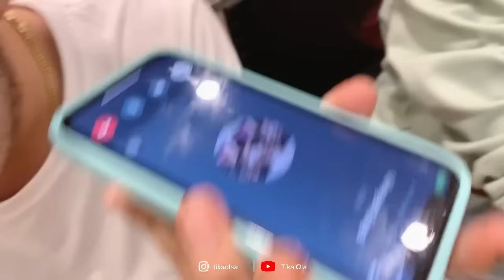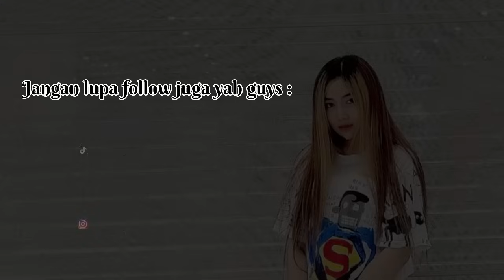PART 1‼️ FII NELPON NOVAL UNTUK KETEMU BAIK BAIK, EH MALAH NGEGASS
Mari kita buat channel ini sampe 1jt subsciber yah , Tika bukan siapa siapa tanpa support kalian.

fast respon wa : 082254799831 (Rahmat Syanakri)